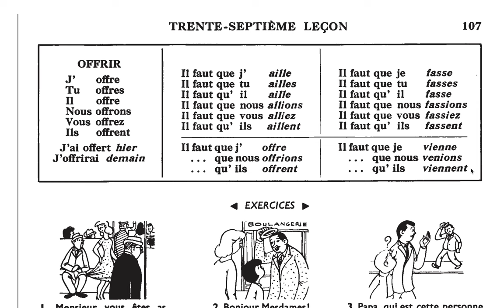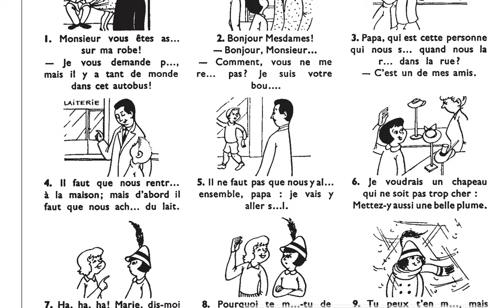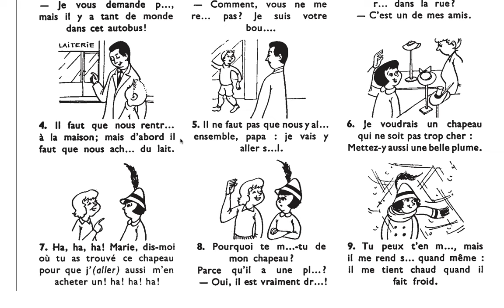37 TU ES BON, IL EST MÉCHANT suite, 02 DEVOIRS CORRIGÉS